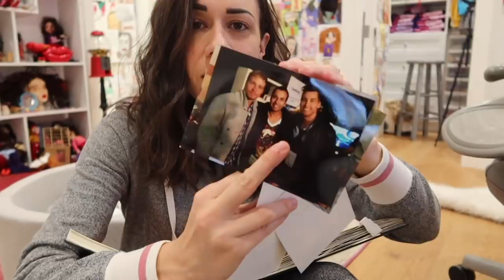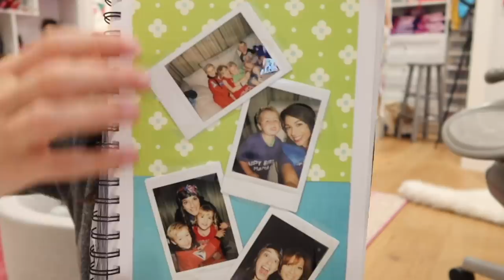READING MY OLD DIARIES!